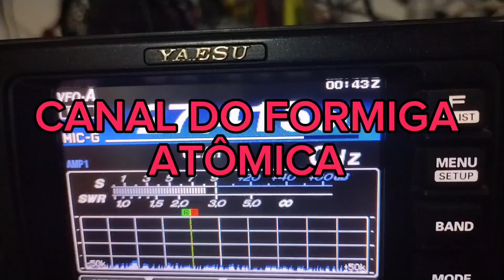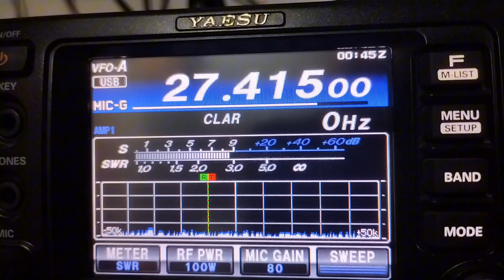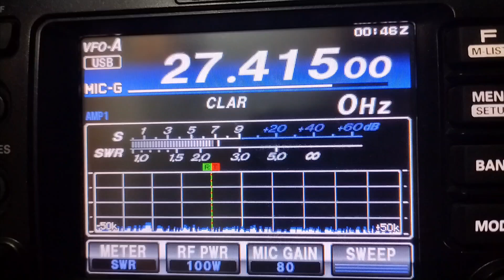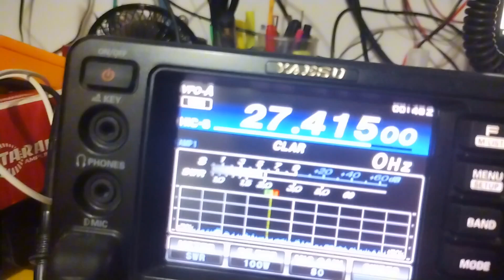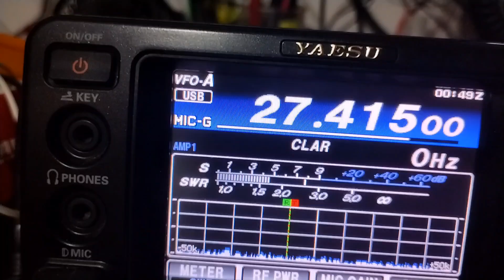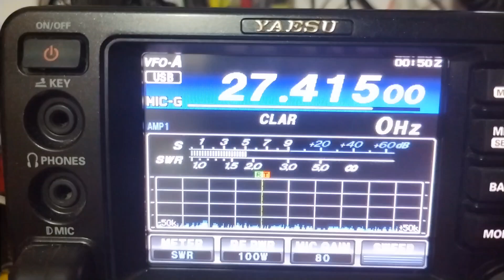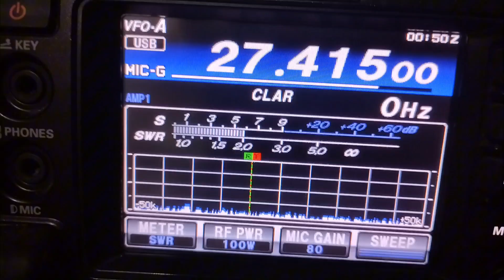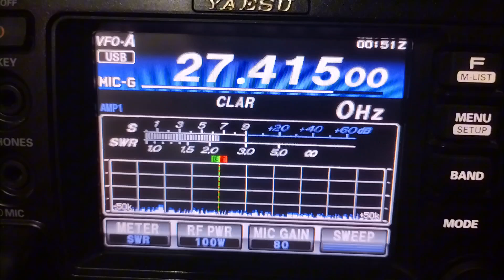QSO COM SALSICHA MÓVEL 4°MG, RIBAMAR BRASÍLIA -DF OLÍMPIO ESTAÇÃO FORMIGA ATÔMICA VILA VELHA-ES.